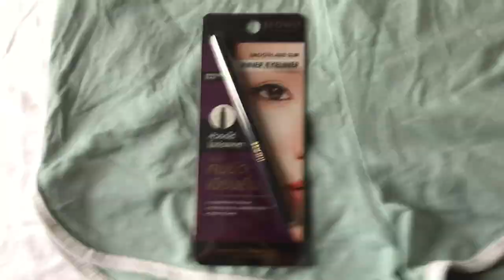My Friend Gift 2022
My Friend gift before New Year 2023!